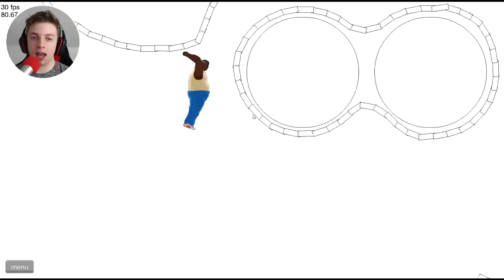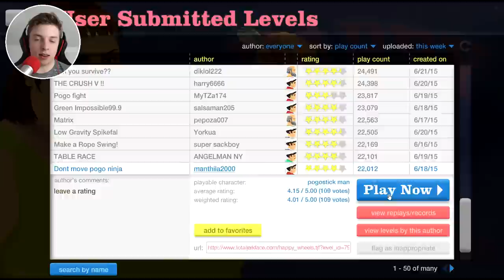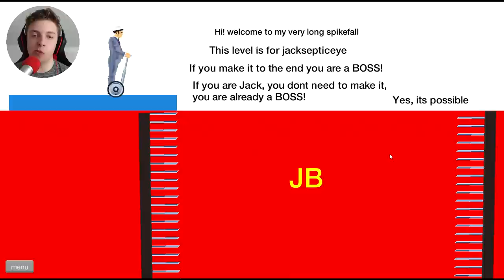ALWAYS WEAR A HELMET!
Coming soon...

• Credits
Intro: